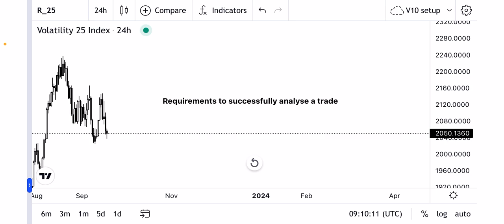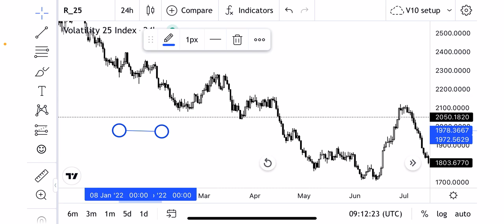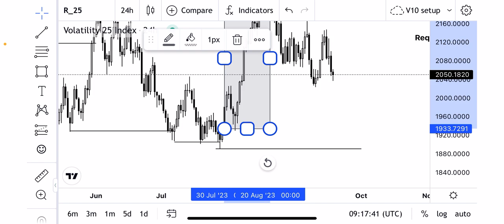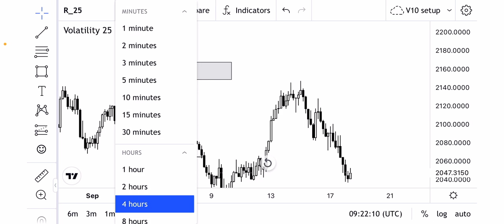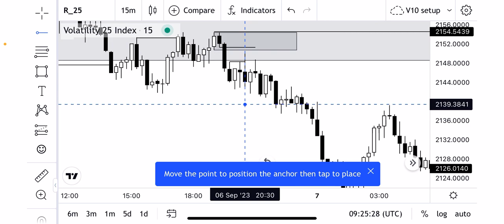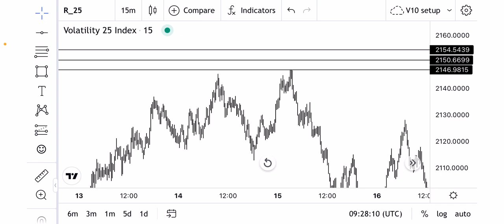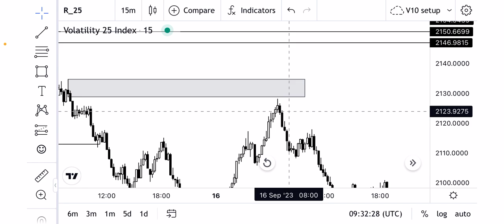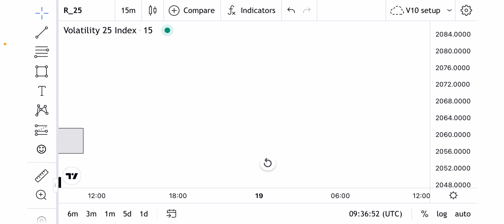ALL YOU NEED TO SUCCESSFULLY ANALYSE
Everything about requirements to analyse the market was well detailed and explained in this video

Sign Up to deriv to trade synthetic indices 24/7 (Volatility indices, boom and crash, jump indices)